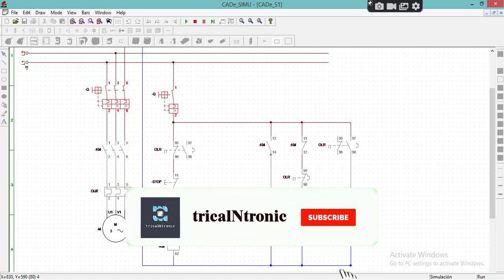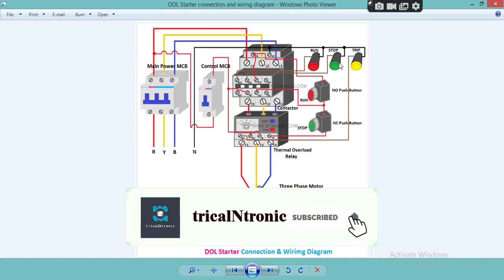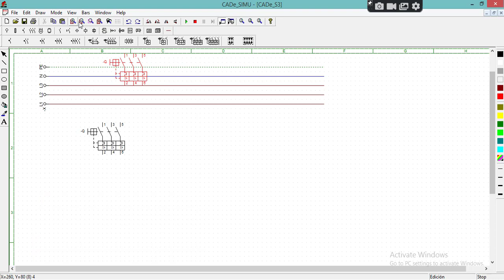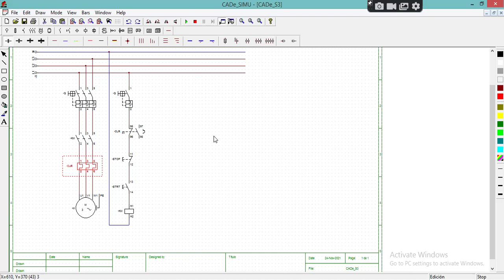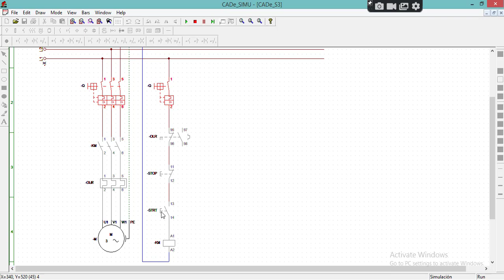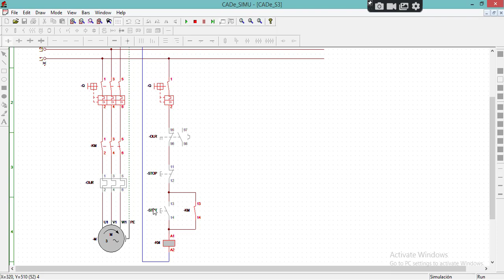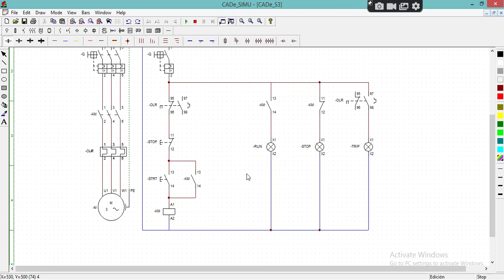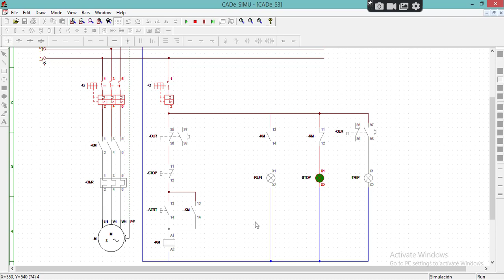DOL motor starter connection| Design & Simulate DOL motor starter connection [CADe SIMU]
hellow friends,
In this video i talk about how to design and simulate DOL motor starter connection using CADe SIMU software.

my channel